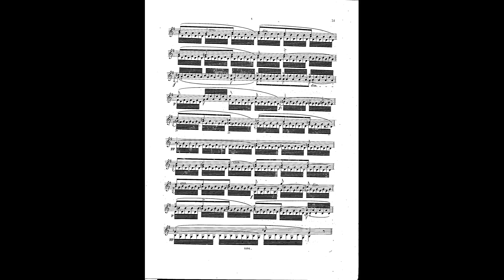paganini nel cor piu non mi sento ms 44 var 2